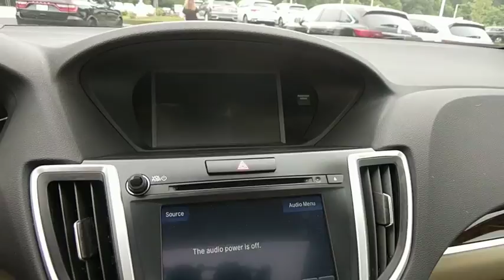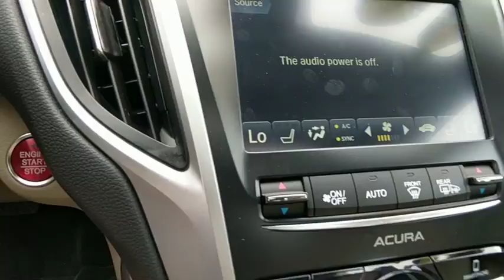2018 Acura TLX Washington DC, Laurel, Ellicott City, Annapolis, Chevy Chase, MD AA40435A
Red Used 2018 Acura TLX available in Washington D.C. at Tischer Acura Nissan. Servicing the Laurel, Ellicott City, Annapolis, Chevy Chase, MD area.

Certified. Acura Certified Pre-Owned Details:* Warranty Deductible: $0* Vehicle History* Transferable Warranty* Powertrain Limited Warranty: 84 Month/100,000 Mile (whichever comes first) from original in-service date* 182 Point Inspection* Limited Warranty: 12 Month/12,000 Mile (whichever comes first) after new car warranty expires or from certified purchase date* Includes Trip Interruption and Concierge Services* Roadside AssistanceCARFAX One-Owner. Clean CARFAX. Every Tischer Pre-Owned vehicle includes the Tischer Platinum VIP Rewards Program! 33/23 Highway/City MPG**